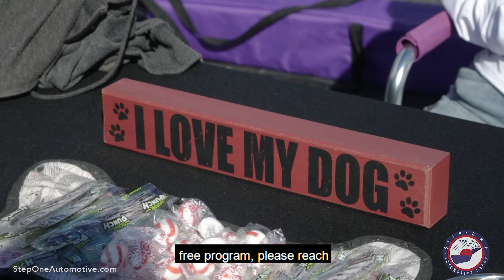Vets for Heroes by SD Gunner Fund Sponsored by Step One Automotive Group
Vets for Heroes and Grab and Go Meals for Heroes 🙌💙 was an incredible event to kick off a full month of free Veterinary care for Military Veterans and First Responders in the Savannah and Richmond Hill area.